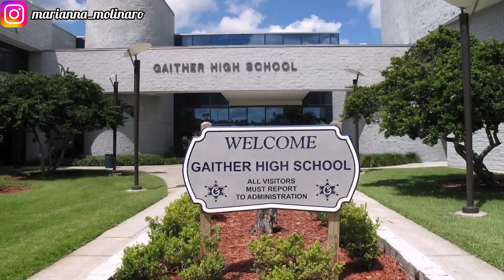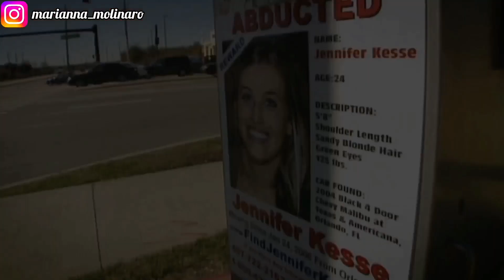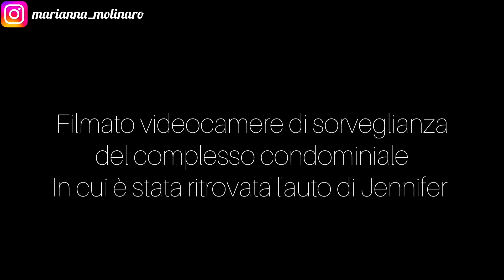JENNIFER KESSE E QUEL MISTERIOSO FILMATO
Ciao amici oggi vi racconto una delle storie a cui mi sono più appassionata nel corso degli anni e che mi ha spinta ad aprire una canale dedicato esclusivamente alla storia di persone scomparse su YouTube. Una giovane ragazza di 25 anni di nome Jennifer Kesse scomparsa misteriosamente nel nulla il 23 gennaio 2006 ad Orlando in Florida. Un filmato misterioso però inquadra un sospettato quasi certamente  coinvolto nella scomparsa della ragazza che ancora ad oggi però rimane non identificato. Buona visione!

Vi lascio il link del modulo da compilare per consigliarmi casi di persone scomparse da trattare

Vuoi guardare altri video ?